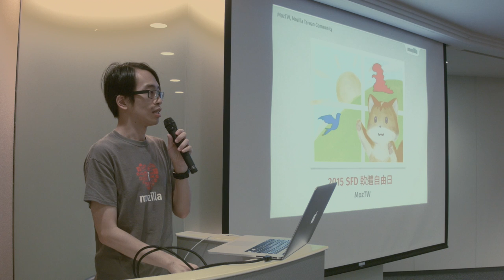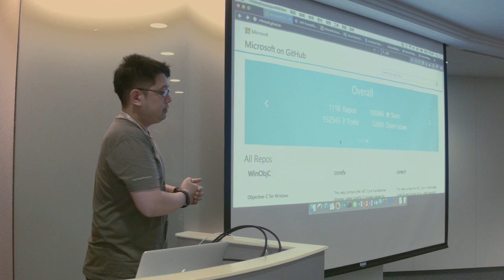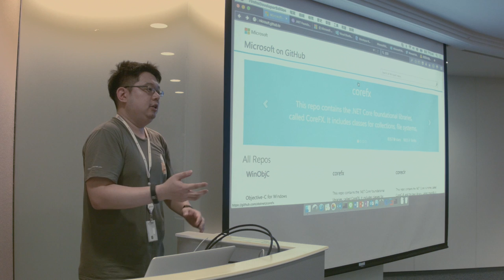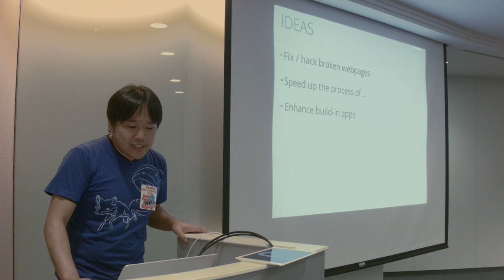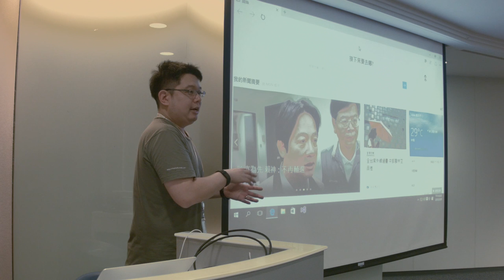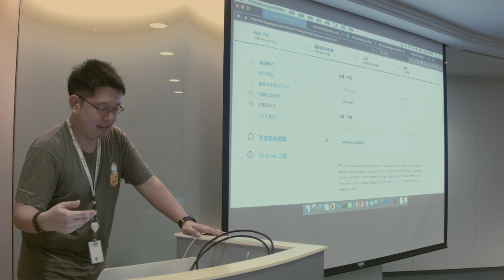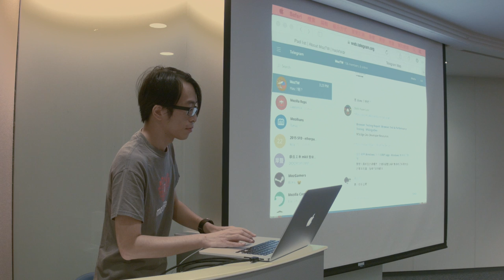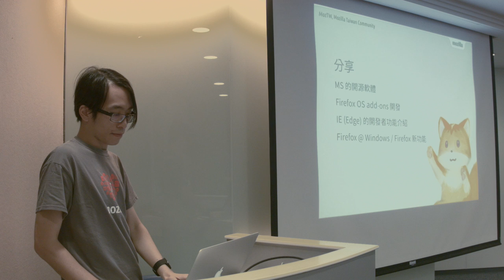摩茲人歡慶軟體自由日 Software Freedom Day 2015 with Mozillians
MozTW 2015 軟體自由日 @ 台灣微軟